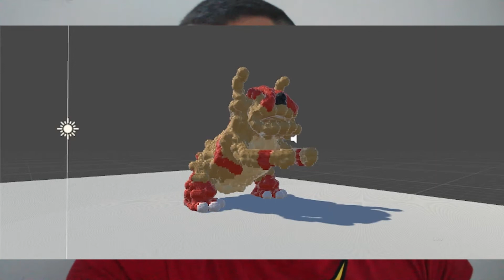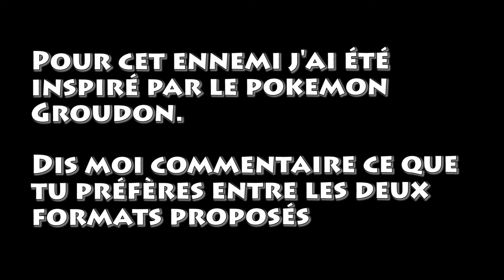Une QUESTION pour TOI !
Je te demande ton avis sur ce que je vais faire par la suite pour les vidéo. Il y a possibilité de faire de courtes vidéos tous les deux jours ou bien une longue vidéo avec pas mal d'explication toutes les semaines /2 semaines

🕵🏻 Moi ? 🕵🏻

Moi c'est Thomas, j'ai 18 ans. Je suis d'origine réunionnaise et j'ai quitté mon île en Août 2017 pour partir étudier au Québec, à Matane pour être précis. J'étudie en multimédia ici. Grand fan de basketball et joueur maintenant à Matane. Mais aussi grand fan de jeux-vidéo depuis mon plus jeune âge, je me suis passionné pour la création de ce dernier il y a environ 1an.

Par : Thomas ETHEVE : Créateur de jeux-vidéo débutant